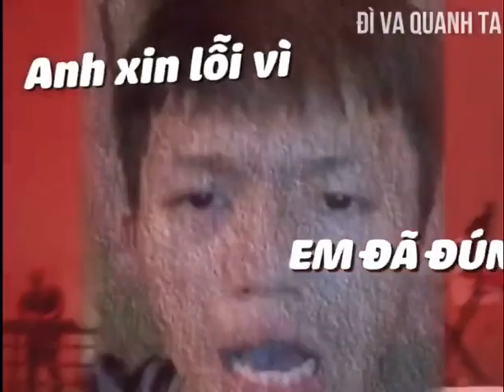Nhạc Chế : Ôi Bạn Ơi Khá Bảnh, Hoài Lâm, Tiến Bịp, Lộc FuHo, Anh Hảo, Khải Lốc Xoáy - Stay Bảnh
Cre : Đì va quanh ta
nhạc chế cô định cắm sừng tôi đấy à